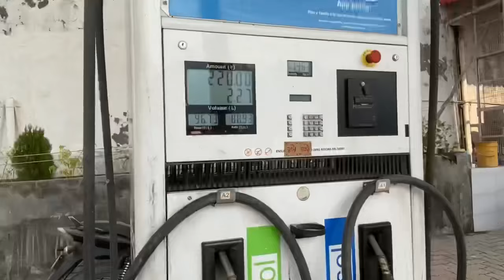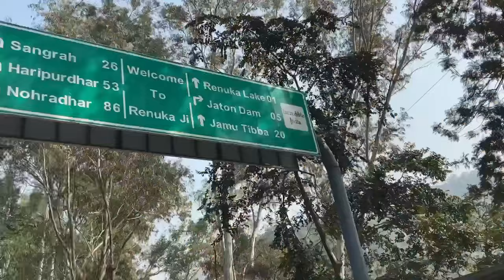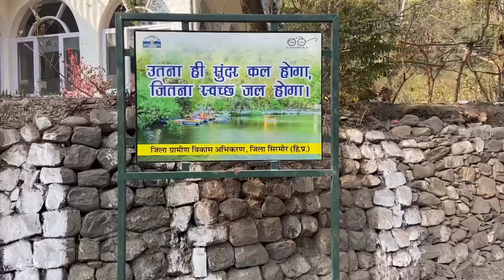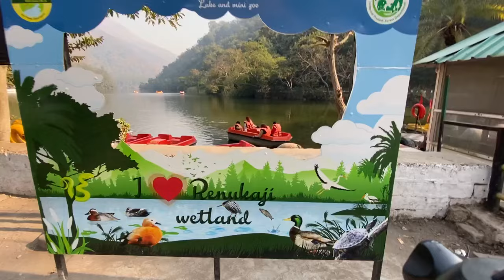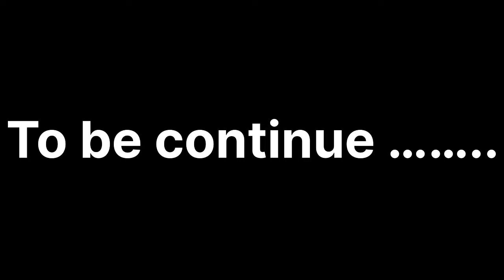zomato earning ₹500🤑पर day | zomato का पैसा लूट रहा है एक student 🤑| पहाड़ो में travel with love❤️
zomato earning ₹500 पर day | zomato का पैसा लूट रहा है एक student 🤑| पहाड़ो में travel with love❤️@SunnyRider22

Hy guys
blinkit part time earning 2024
2 hours earning food delivery boy job

zomato Student rider part time earning

food delivery
swiggy delivery boy salary
best food delivery job
best delivery boy job
best food delivery job 2024
zomato delivery boy life
new visa food delivery
zomato food delivery job

blinkit
earn 1 lakh in 100 days challenge from blinkit
blinkit 100 days challenge
blinkit delivery boy salary
blinkit one day earning
100 days challenge from blinkit
blinkit new update
delhi blinkit
blinkit delivery boy one day earning
blinkit delivery
earning
Blinkt 8hours earning
Blinkt 10 hours earning
Blinkt 12 hours earning
Blinkt highest earning hours

blinkit
blinkit new update
blinkit delivery
blinkit strike
blinkit live earning
blinkit delivery boy rate card
earning
blinkit joining process
Sunnyridervlog Himachal
travel vlog
venice travel vlog hindi
london travel vlog hindi,travel
london travel guide in hindi
vlog in india
travel tips
travel guide
vlog
sourav joshi vlogs
hindi vlog
london travel vlog indian
london travel vlog
vietnam travel guide from india
baghdad travel vlog
iraq travel vlog
hindi travel tips
london travel in hindi